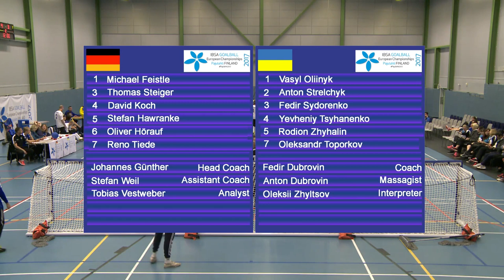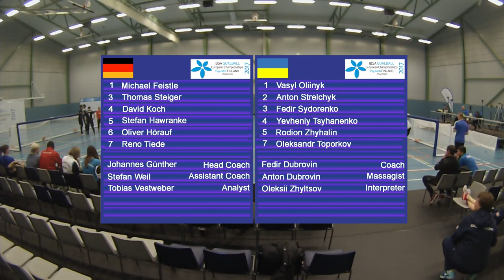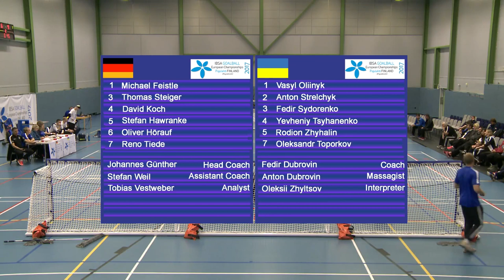Germany–Ukraine (Pool A) IBSA Goalball European Championships 2017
Germany
Players:
Nr.1 Michael Feistle
Nr.3 Thomas Steiger
Nr.4 David Koch
Nr.5 Stefan Hawranke
Nr.6 Oliver Hörauf
Nr.7 Reno Tiede

Staff:
Head Coach: Johannes Günther
Assistant Coach: Stefan Weil
Analyst: Tobias Vestweber

Ukraine
Players:
Nr.1 Vasyl Oliinyk
Nr.2 Anton Strelchyk
Nr.3 Fedir Sydorenko
Nr.4 Yevheniy Tsyhanenko
Nr.5 Rodion Zhyhalin
Nr.7 Oleksandr Toporkov

Staff:
Coach: Fedir Dubrovin
Massagist: Anton Dubrovin
Interpreter: Oleksii Zhyltsov